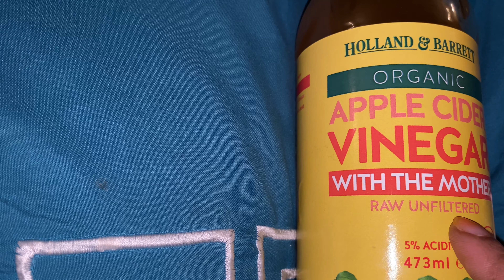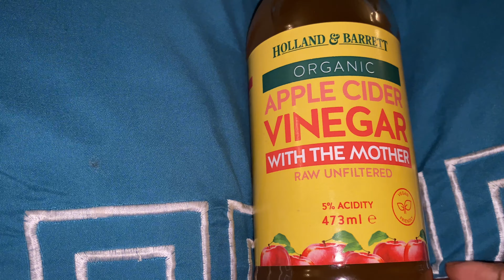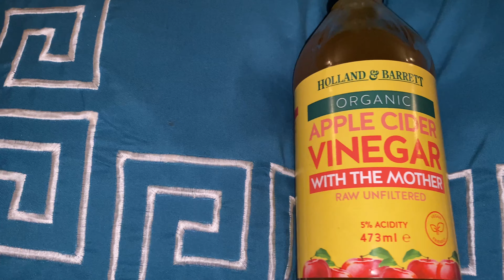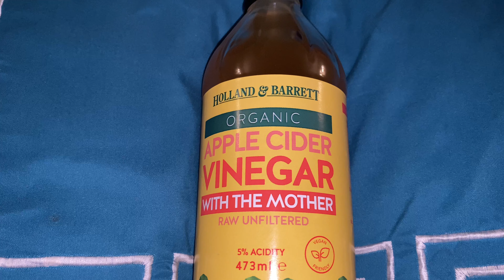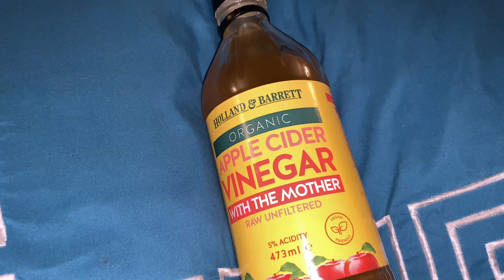Faadida Apple cider vinegar